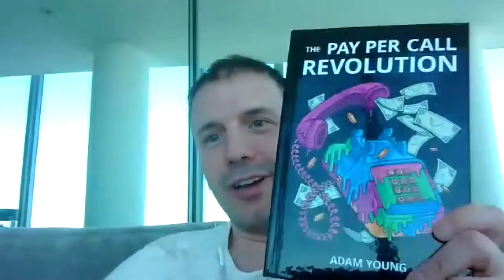The Affiliate Marketing Show - Ep. 55 - Media Buying, Social Media Paid Ads, Mental Toughness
Josh Sebo (COO of OfferVault), Adam Young (CEO of Ringba), industry legend Harrison Gevirtz and special guest Miguel Chavez (COO of Ecomfy Lead) discuss:
- How Miguel went from Dentist to COO of Ecomfy Lead
- The current state of Media Buying in affiliate marketing
- Social Media Paid Ads: What works and what doesn't? (TikTok)
- Adam's new book and the importance of helping others
- What verticals are killing it with Media Buying right now?
- Mental Toughness in Media Buying
- Mindset on achieving 20 million a year as a media buying company